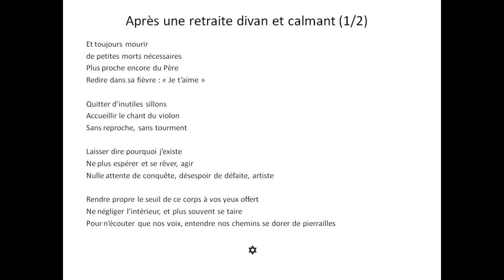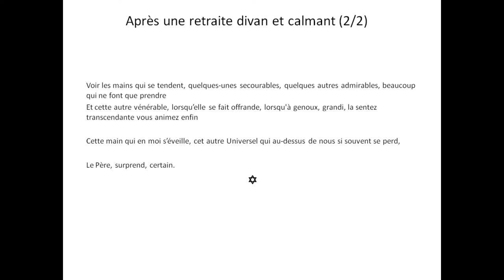La Symphonie Alchimique -13- Après une retraite divan et calmant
Lecture d'un ancien texte d'Emmanuel par lui-même
Le 9 novembre 2022 matin

"Chanteur et lecteur amateur, vous êtes le témoin de mes répétitions et possibles progrès.
Merci pour votre écoute et vos encouragements."
@Ema Ψ Lyon